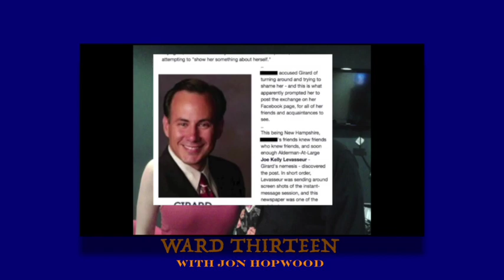Ward 13 Ending for September 1st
I'm a 2+2 = 4 Man.
We feel swell.
We work well
We want what
You want.
Me feel swell.
Me work well
We want what
You want.